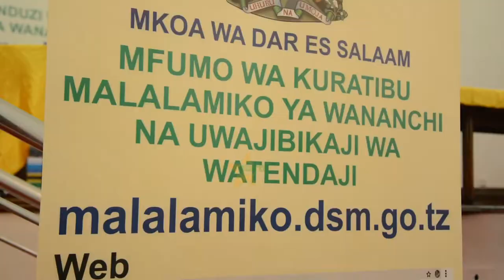MFUMO WA KUPOKEA MALALAMIKO ; kusaidia kutatua kero za wananchi,